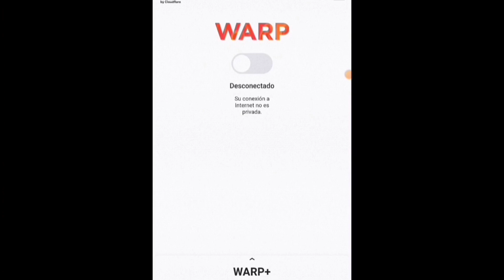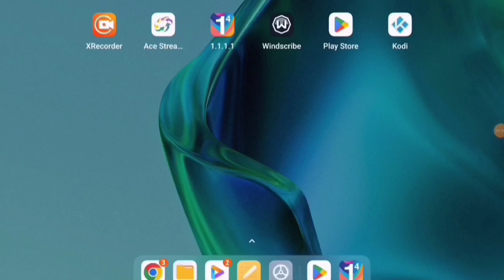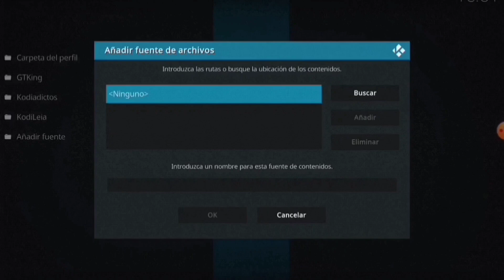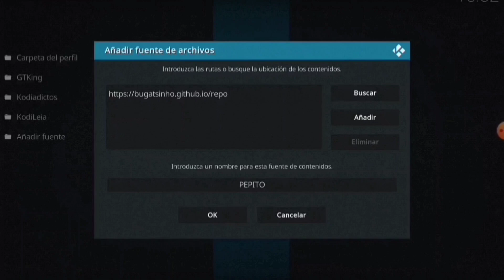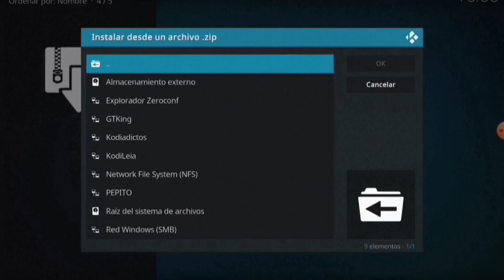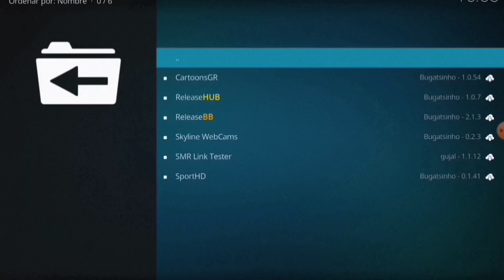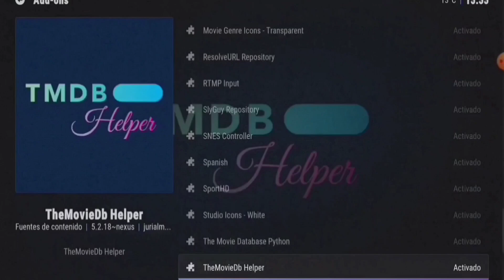KODI COMO INSTALAR UN ADDON DENTRO DE UNA BUILD DETERMINADA, Funciona 👍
PRIMERO pedir disculpas, ya que están acribillando mis videos de anuncios y yo no cobro un duro. LO CUAL ME ENFURECE q os tengáis que comer todos esos anuncios.

Voy hacer 3 episodios:

PRIMERO: INSTALACIÓN KODI
SEGUNDO: DESDE ESE KODI , INSTALACIÓN DE UNA VPN Y INSTALACIÓN DE UN ADDON MUY BUENO!!
TERCERO: VPN Y COMO INSTALAR DESDE UNA BUILD,SKIN, WIZARD, UN ADDON TAMBIÉN MUY BUENO